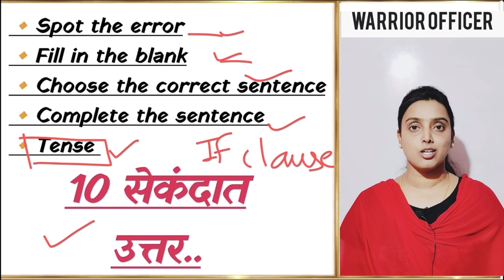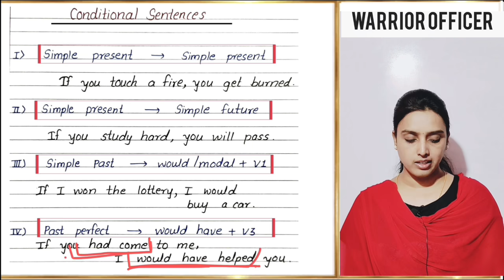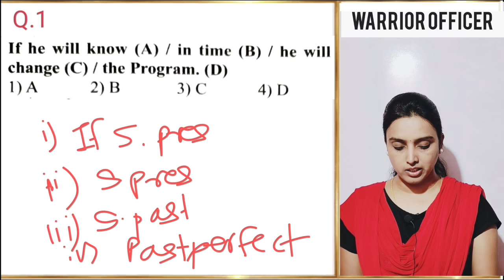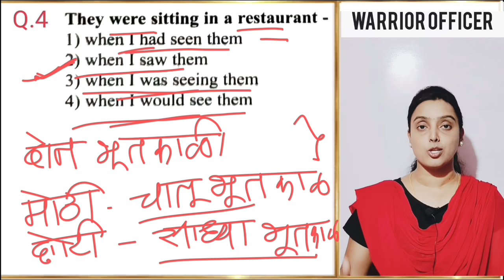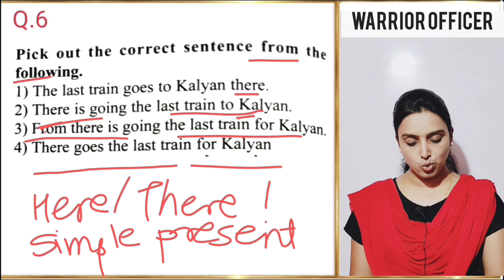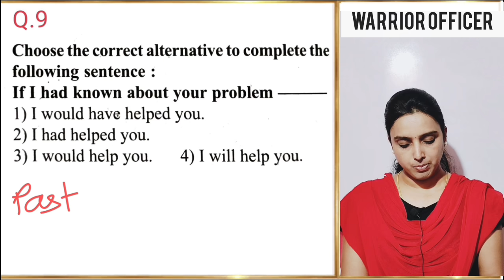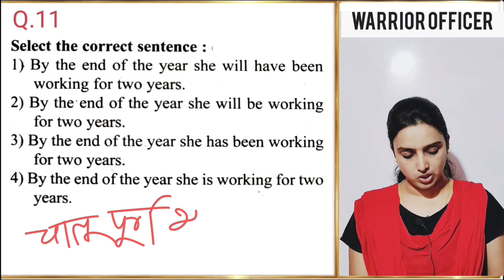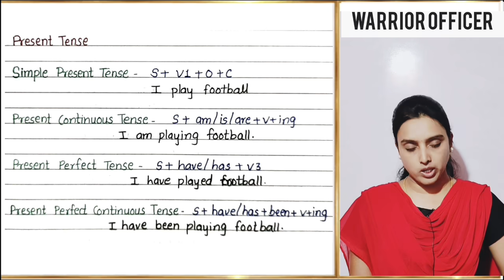फक्त 10 सेकंदात उत्तर | English Grammar Tricks | TCS| spot the error | part 1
2023 मध्ये पोस्ट मिळवण्यासाठी/ निवड होण्यासाठी प्रत्येक दिवसाचे नियोजन! अभ्यासातील सातत्य टिकवण्याचा perfect plan & Strategy!!

2023 मध्ये स्वतःला अधिकारी झालेलं पहायचं असेल तरच follow करा.